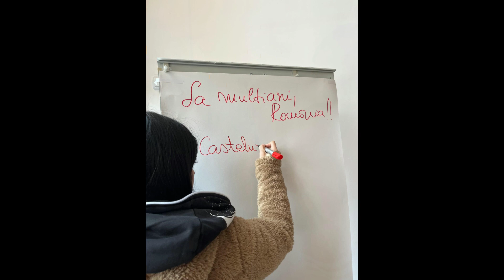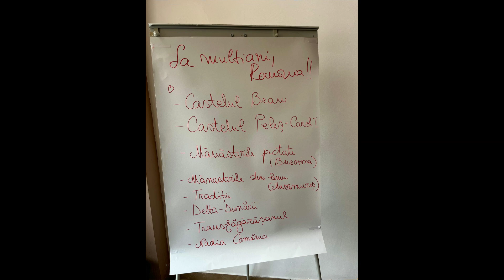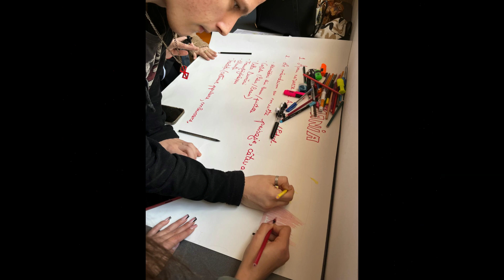1 decembrie 2023